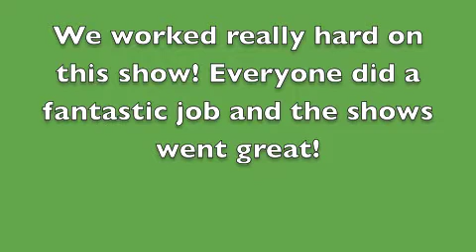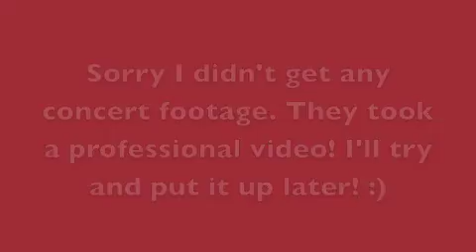Classic Album show vlog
OCSA's commercial music program put on a Classic Album show as they do every year. This year we did Alanis Morissette's Jagged little pill and Nirvana's Nevermind! :D The show was AMAZINGGGGGGGGG! I was so proud of everyone! Here is the footage I took for everyone who couldn't make the show!!!